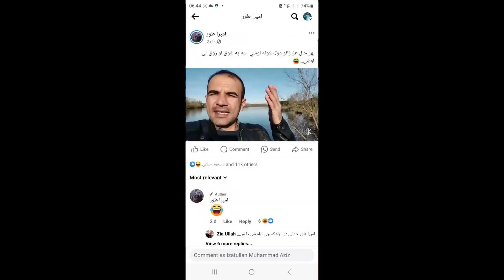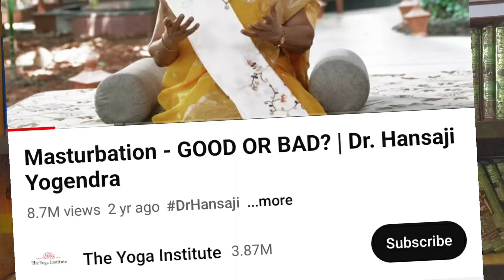لاس_نه_کار_اخیستل_موټک_وهل.. وډیو شیر کړی